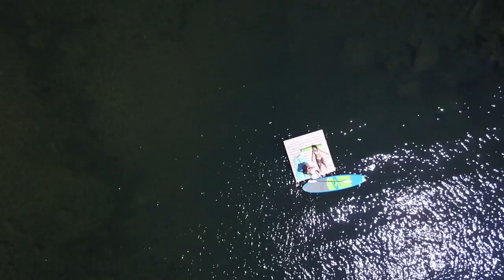Crescent Lake July 15, 2020